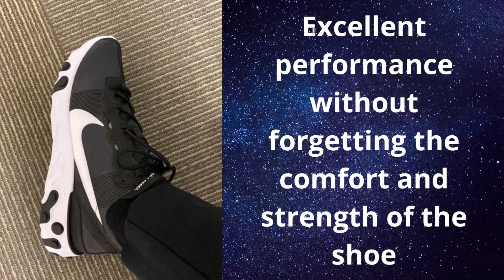Nike Mens React Element 55 Running Shoes Review In 2022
Product Description
Nike React Element 55 shoe, Men's running shoe. Carefully designed to ensure the user the aggressive look, excellent performance without forgetting the comfort and strength of the shoe.

Product details
Item model number ‏ : ‎ BQ6166
Department ‏ : ‎ Mens
Date First Available ‏ : ‎ February 18, 2020
Manufacturer ‏ : ‎ Nike
ASIN ‏ : ‎ B00UTHFSXS